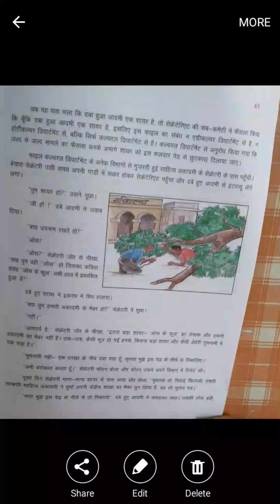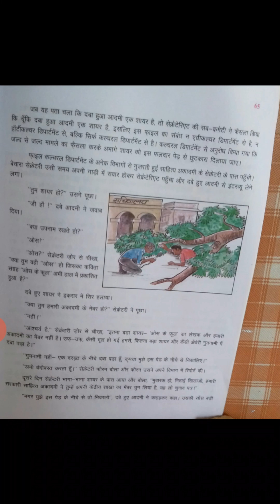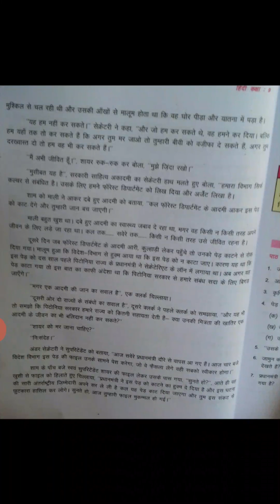पाठ जामुन का पेड़ भाग 3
लेखक श्री कृशन चंदर जी